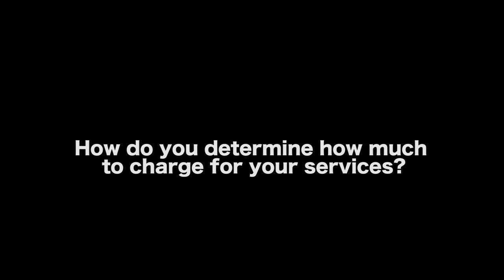Making Money As An Artist Is Complicated - Brad Rushing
MORE VIDEOS WITH BRAD RUSHING

AUDIO